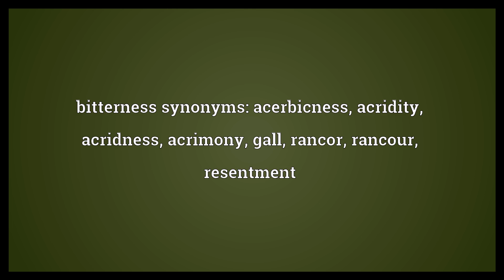Bitterness Meaning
Video shows what bitterness means. the quality of having a bitter taste. the quality of feeling bitter; acrimony, resentment. bitterness synonyms: acerbicness, acridity, acridness, acrimony, gall, rancor, rancour, resentment.  Bitterness Meaning. How to pronounce, definition audio dictionary. How to say bitterness. Powered by MaryTTS, Wiktionary